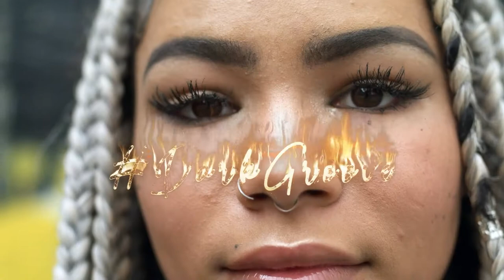Ward Junior Ft Green Studio - Fumo (Original Mix) | DELECTABLE DARK BEATS 🖤🥀🖤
𝗣𝗘𝗥𝗗𝗜𝗧𝗜𝗢 is an independent 𝗛𝗼𝘂𝘀𝗲 𝗠𝘂𝘀𝗶𝗰 𝗥𝗲𝗰𝗼𝗿𝗱 𝗟𝗮𝗯𝗲𝗹 from 𝗦𝗮𝗻 𝗙𝗿𝗮𝗻𝗰𝗶𝘀𝗰𝗼, 𝗖𝗮𝗹𝗶𝗳𝗼𝗿𝗻𝗶𝗮.

🖤🥀🖤𝗪𝗘 𝗔𝗥𝗘 𝗖𝗨𝗥𝗔𝗧𝗢𝗥𝗦 𝗢𝗙 𝗛𝗢𝗨𝗦𝗘 𝗠𝗨𝗦𝗜𝗖 𝗘𝗫𝗣𝗘𝗥𝗜𝗘𝗡𝗖𝗘𝗦🖤🥀🖤

We strive to create experiences that not only entertain, but also bring the music community together. When its all about the music, you build a community of people that can always find the fun.

For us, House Music is an experience.
A story that unfolds in your soul.

𝗙𝗢𝗟𝗟𝗢𝗪 𝗣𝗘𝗥𝗗𝗜𝗧𝗜𝗢 𝗙𝗢𝗥 𝗗𝗘𝗟𝗘𝗖𝗧𝗔𝗕𝗟𝗬 𝗗𝗔𝗥𝗞 𝗛𝗢𝗨𝗦𝗘 𝗠𝗨𝗦𝗜𝗖.🖤🥀🖤

We are currently 𝗮𝗰𝗰𝗲𝗽𝘁𝗶𝗻𝗴 𝘂𝗻𝘀𝗶𝗴𝗻𝗲𝗱 𝗱𝗲𝗺𝗼𝘀 𝘂𝗻𝘁𝗶𝗹 𝗡𝗼𝘃𝗲𝗺𝗯𝗲𝗿 𝟭𝘀𝘁 𝟮𝟬𝟮𝟭, for our 2021 Release Schedule.

The next demo submission window will be announced on IG in 2022.

𝗦𝗘𝗡𝗗 𝗨𝗦 𝗛𝗘𝗔𝗧!
-The Perditio Team🖤🥀🖤